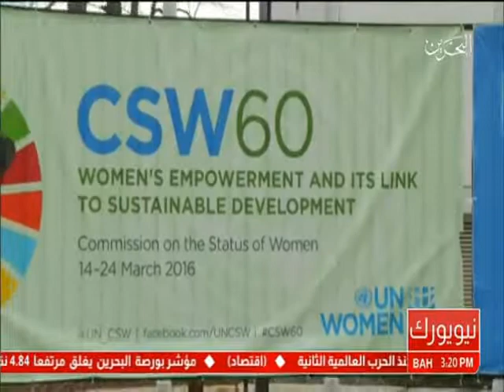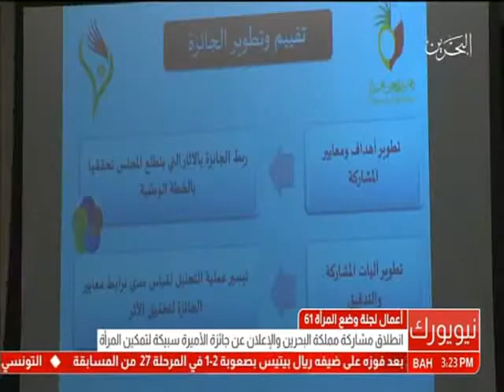البحرين: تقرير مملكة البحرين تشارك في إنطلاق أعمال لجنة وضع المرأة 61